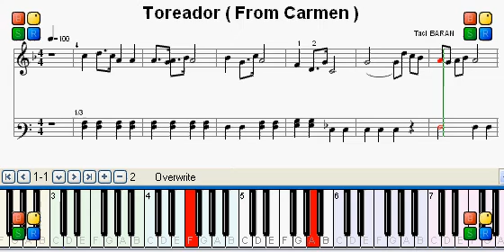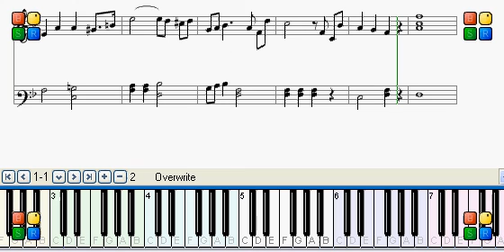PİYANO DERSLERİ - Toreador ( from carmen ) - Taci Baran - 0543 232 91 22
Özel Piyano ve Org dersleri . Taci Baran - 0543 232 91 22
Daha  fazla bilgi ve şarkı için aşağıdaki linki tıklayınız.
. Piyano çalabilmek bir ayrıcalıktır . Piyano çalabilen insan çevrenin ilgi odağı olur ve ruh dünyası zenginleşir . İki elini de kullanmak zorunda olduğu için sağ ve sol beyin lobları aynı oranda çalışır ve zeka düzeyi artar. Bu bilimsel olarak kanıtlanmıştır. Piyano çalabiliyorsanız hayata 1-0 önde başlarsınız . Eğer gerçekten istiyorsanız ÇALARSINIZ . Ama eğitmeninizi iyi seçmeniz lazım. Sadece yüzlerce yıllık metodlarla size Piyano öğretilmek isteniyorsa muhtemelen başarısız olup ben bunu yapamıyorum , kaabiliyetim yok diye Piyanodan soğuyabilirsiniz . Ama suç sizde değil size tatbik edilen metottadır. Benim metodum eski metodlarlarla günümüzün metodları karıştırılarak ve Bilgisayarın nimetlerinden faydalanılarak hazırlanmış bir Piyano öğrenme metodudur . Bu metodla öğrenci istediği şarkılarla piyona çalmayı öğrenir ve bunu sıkılmadan zevkle yapar . 45 yıllık profesyonel tecrübemden yararlanıp Piyano çalmayı öğrenmek istiyorsanız beni arayın . Size nasıl faydalı olabileceğimi , hangi metodumun sizin için daha faydalı olabileceğimi konuşalım. Çünkü her kişinin öğrenmek istedikleri ve öğrenme hızı farklıdır . Size uygun metodu keşfedip o yolda ilerleyelim. Görüşmek dileğiyle...

     Taci   Baran  :   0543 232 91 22